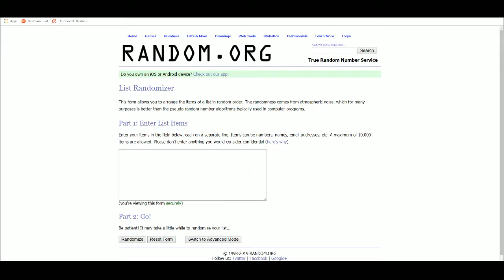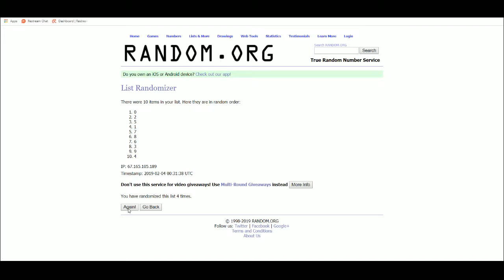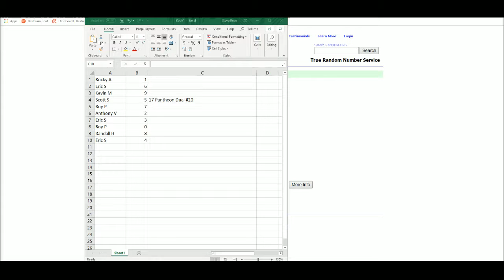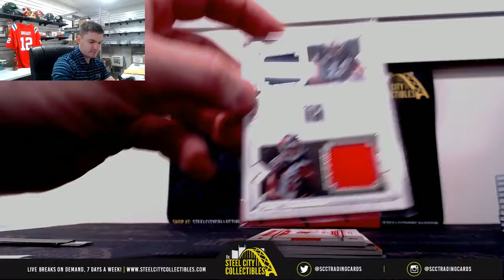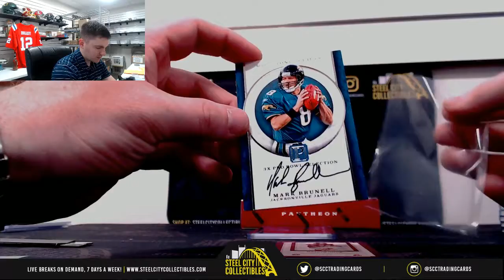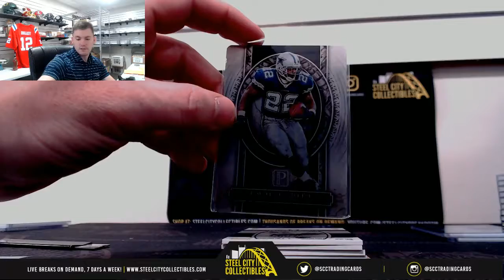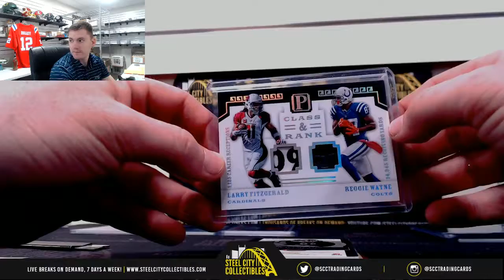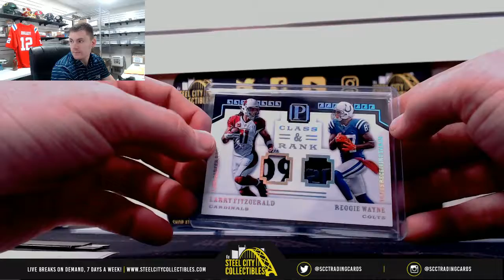2017 PANINI PANTHEON FOOTBALL DUAL HOBBY BOX RANDOM SERIAL # GROUP BREAK #20